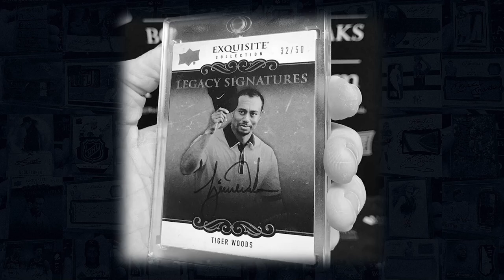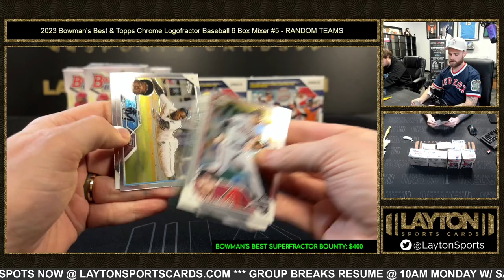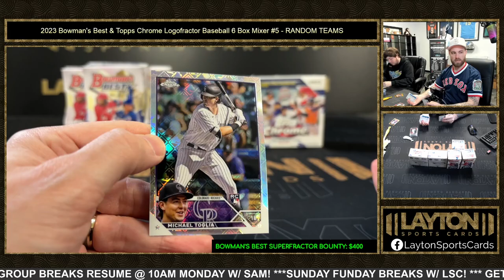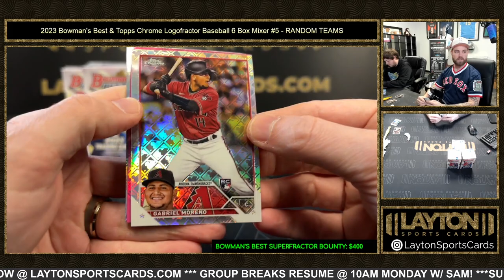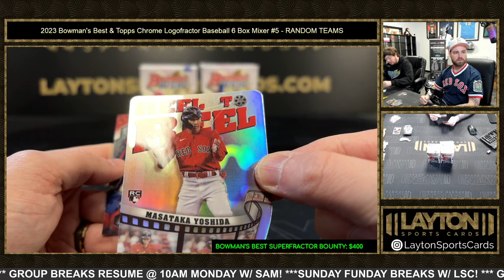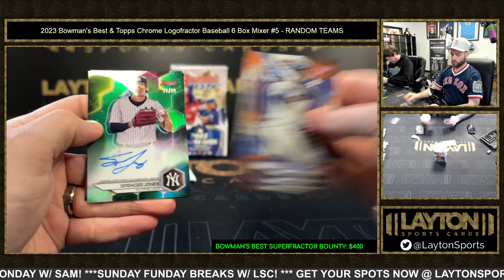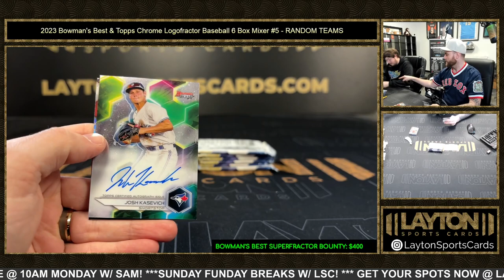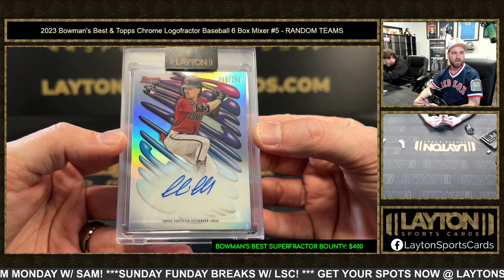2023 Bowman's Best & Topps Chrome Logofractor Baseball 6 Box Mixer #5